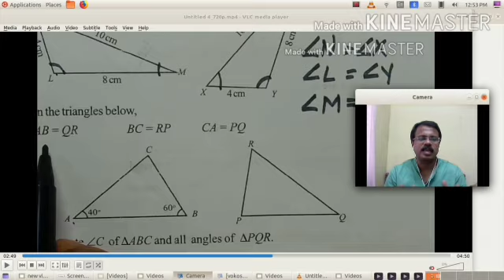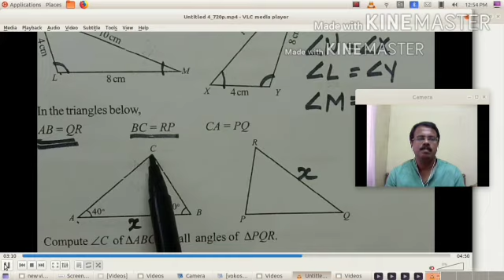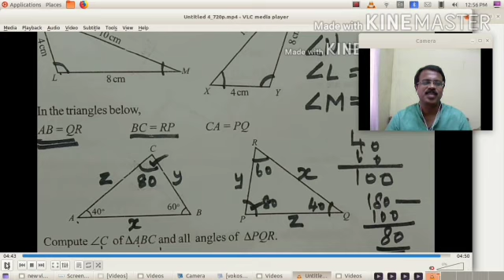EQUAL TRIANGLES.STD 8/SCERT PART-3 തുല്യ ത്രികോണങ്ങൾ